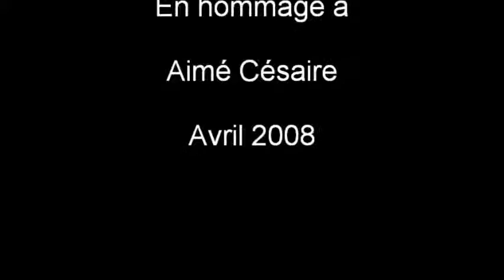AIME CESAIRE - OceanoVox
Poème écrit en avril 2008.